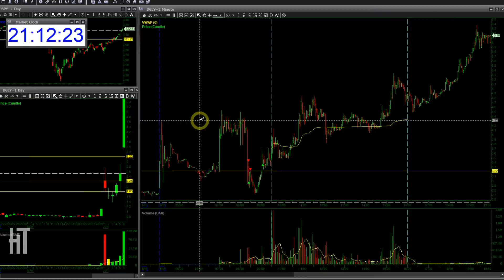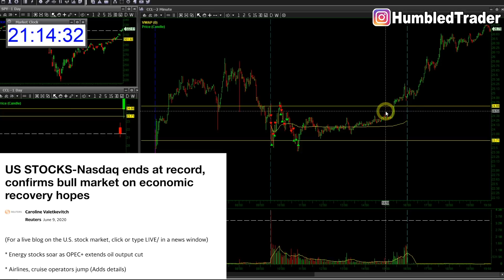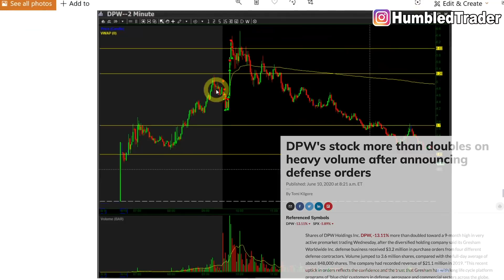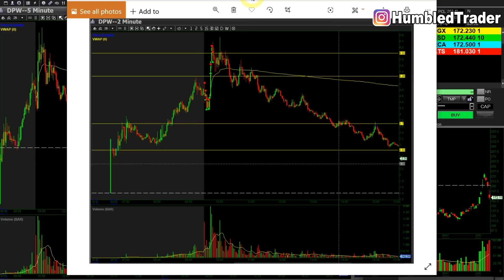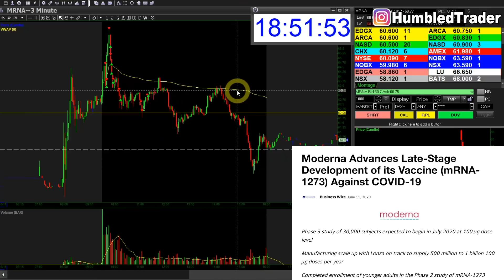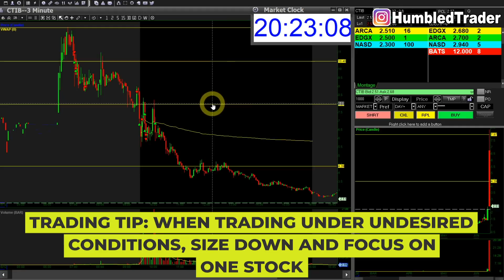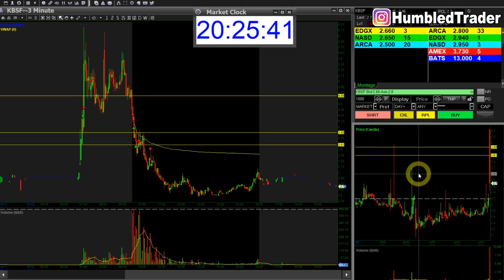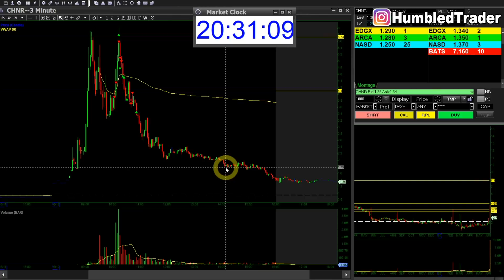Day Trading Hot Stock Runners $NKLA $WAFU $CTIB $CHNR Trading Recap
🔽Time stamps:
0:05 $DGLY $ENOB $FTSI $CCL $IVR $NKLA stock trades
5:20 $DPW $JFIN penny stock gappers
9:28 $WAFU $GRUB $TSLA $MRNA stock
13:34 $CTIB $KBSF $CHNR low float stock pumps

Stock market has been extremely volatile and pushing straight up to new highs the past week. But seems like we finally got the pull back we were looking for in the market. Travel stocks like $BA $AAL $CCL had some nice retracements. Same as $TSLA and $NKLA stock. Both of these hit new highs on the daily chart but now pulling back some.

Small cap stocks have been hot, with the sector sympathy being Chinese related low float penny stocks... like $JFIN $IZEA $CHNR $CLDX $KBSF $WAFU $CTIB $HHT. Amazing opportunities both to buy and short for us traders